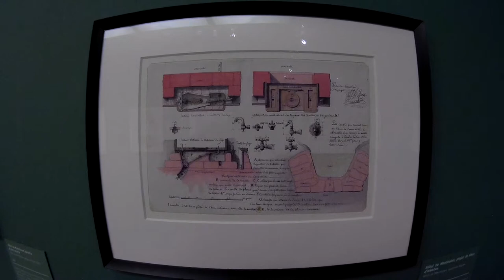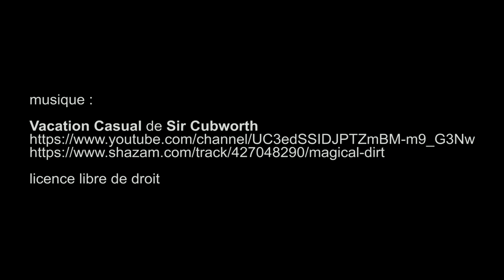Jean-Jacques Lequeu, Petit Palais - Paris mars 2019